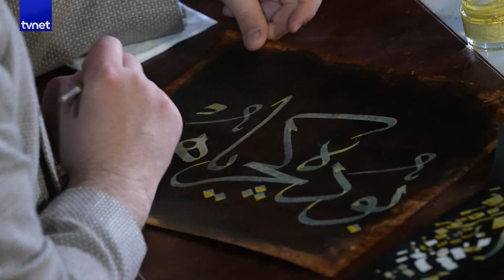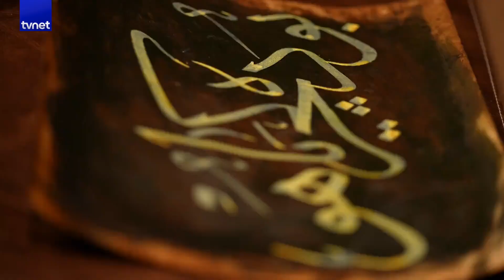Bizi iyi hissettiren kelamlar nelerdir? | Kur'an'dan Psikolojiye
👉 Kur'an-ı Kerim'in acılarımızı teskin eden muştusuyla hat sanatını meşk ediyor ve umutlarımızı kucaklayan anlamı aramayı hatırlıyoruz.

Dr. Ömer Akgül ve Dr. Senai Demirci'nin arayışını, İbrahim Şengül hat sanatında buluşturuyor.

Kur'an'dan Psikolojiye Ramazan ayı boyunca TVNET'te.